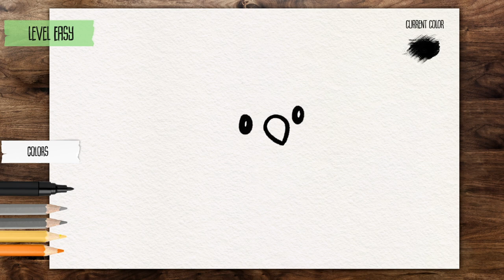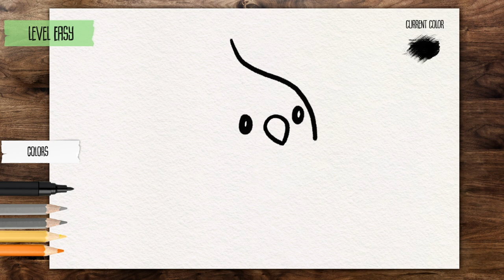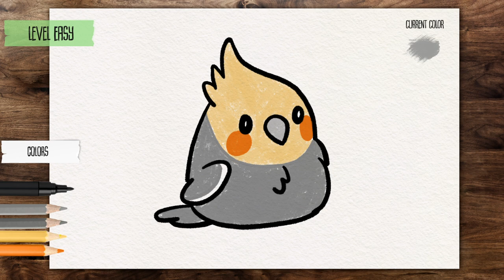How to DRAW a CUTE PARROT *easy*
Quick tutorial how to draw easily cute parrot. Hope you like it!